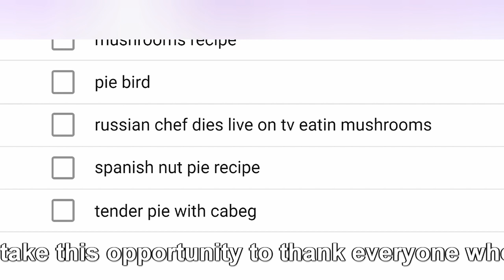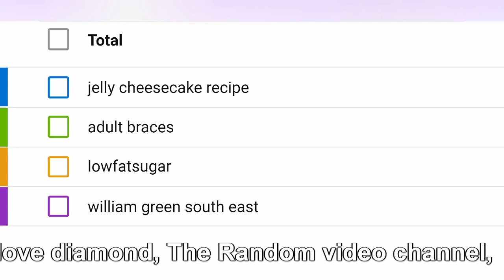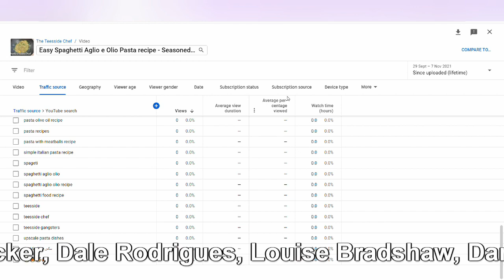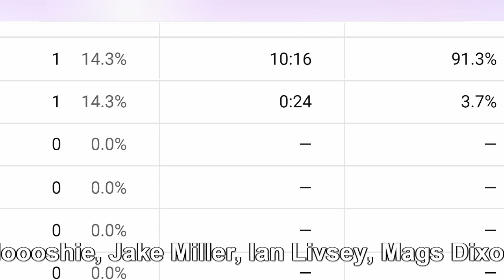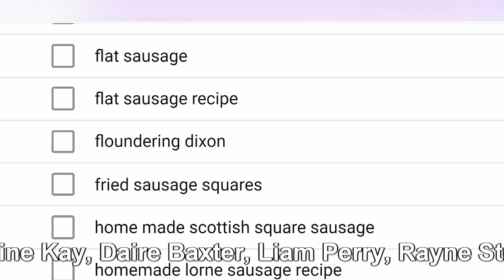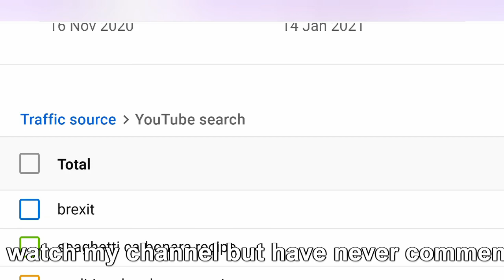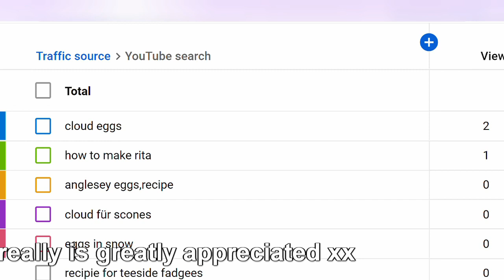Vanilla Sugar recipe and have a peek at some of my crazy Youtube search terms. 1000 SUBS! Cheers!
Yes, this is a rather self indulgent video to celebrate my channel achieving the 1000 subscribers milestone. Don't worry though, I do still have a recipe for you. It's homemade vanilla sugar - a great way to get your money's worth out of those cripplingly expensive vanilla pods. Plus, I will also delve into some of the crazy Youtube search terms I have discovered during my time on the platform. I'd also like to thank all of my subscribers, viewers and those of you who have left such nice comments during my time on Youtube. Your support is greatly appreciated.